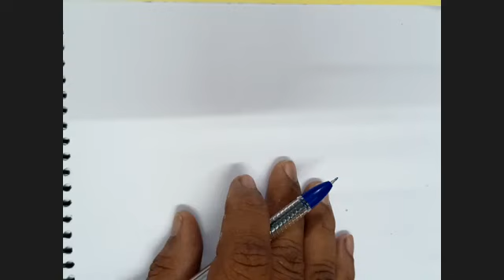ICSE Ch-20 Area And Perimeter Ex-20(A) Q. No. 1-7 From Selina Concise For ICSE Class 9 Math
Chapter 20: Area and Perimeter
Introduction to Area and Perimeter:

Definition of area and perimeter.
Differentiating between area and perimeter.
Perimeter of Plane Figures:

Formulas for calculating the perimeter of various plane figures.
Examples of finding perimeter for rectangles, squares, triangles, and other polygons.
Area of Plane Figures:

Formulas for calculating the area of various plane figures.
Examples of finding area for rectangles, squares, triangles, and other polygons.
Area and Perimeter of Composite Figures:

Calculating the area and perimeter of composite figures.
Breaking down complex shapes into simpler components.
Circles:

Calculating the circumference (perimeter) of a circle.
Calculating the area of a circle.
Surface Area and Volume:

Introduction to surface area and volume.
Formulas for calculating the surface area and volume of simple 3D shapes.
Conversion of Units:

Converting units of length, area, and volume.
Applications of Area and Perimeter:

Practical applications in real-life situations.
Solving problems related to area and perimeter.
Word Problems:

Solving word problems involving area and perimeter.